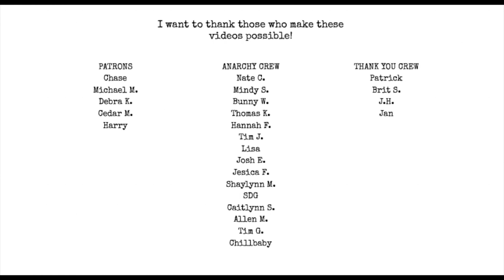5% of your readership and other poetry problems I Hate Matt Wall Poetry Podcast ep 56 [AUDIO ONLY]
Topics:
Winner of Yermom's Sawdoemee Prize for Poetry
line breaks / enjambments
is submitting poetry really important?
Rarity problem
The Blood Rag No. 8
Poems about F'ing
Pick up Poetic Anarchy Volume 3: